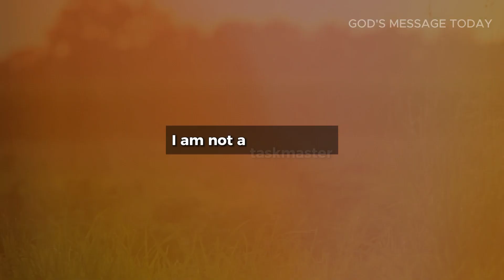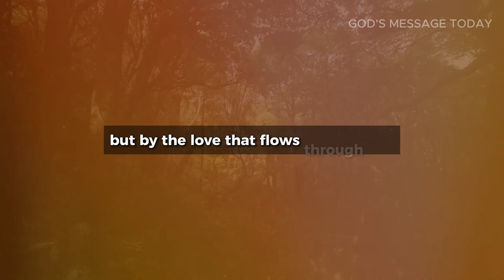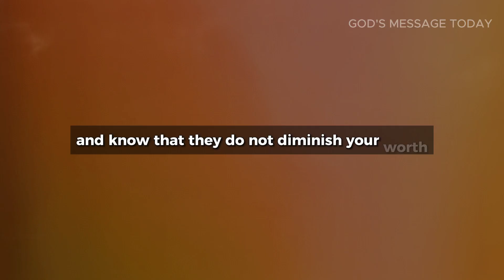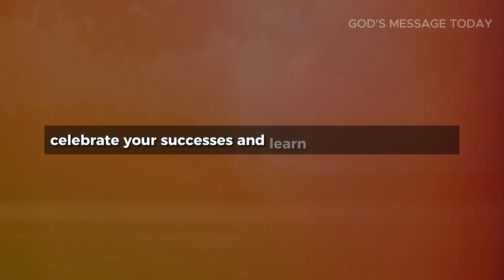🔴God says:- My Child Don't Hurt me by Ignoring Me | God Message Today